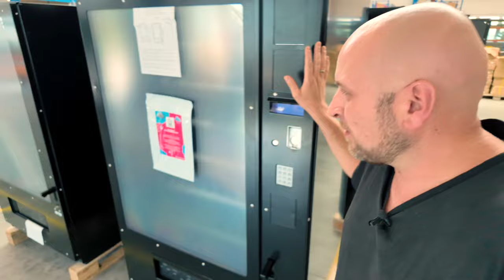Lohnt sich das Geschäft mit Snackautomaten in Büros? Tipps & Tricks!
In diesem Video erfährst du, ob es sich lohnt, Snackautomaten in Büros aufzustellen und wie du damit erfolgreich ein passives Einkommen erzielen kannst. Wir gehen auf die wichtigsten Vorteile ein, wie z.B. kostenfreie Stellplätze und den geringen Aufwand, den diese Standorte bieten. Gleichzeitig beleuchten wir die Herausforderungen und zeigen, wie oft eine Auffüllung tatsächlich nötig ist, um den Umsatz zu maximieren. Ideal für alle, die überlegen, in das Geschäft mit Automaten zu investieren!

Onkel Kramer
Inhaber Paul Kramer
Rechtsform: Einzelunternehmer

Steuernummer : 56/124/09113 Finanzamt Cloppenburg

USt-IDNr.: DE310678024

Einzelunternehmen